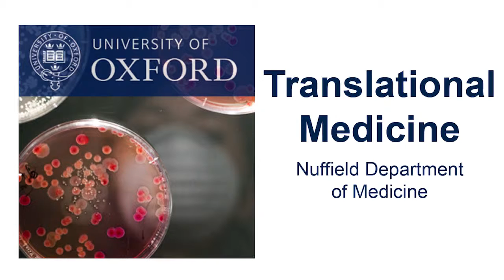Wyatt Yue: The genetics of metabolic diseases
METABOLIC AND RARE DISEASES

Professor Wyatt Yue explores how genetic defects lead to disease at the molecular level, by determining 3D structures and biochemical properties of enzymes and protein complexes linked to congenital genetic errors. Professor Yue works closely with clinicians and paediatricians to decipher the underlying genetic, biochemical and cellular mechanisms of these diseases. His long-term aim is to help design novel therapeutic approaches for metabolic diseases.